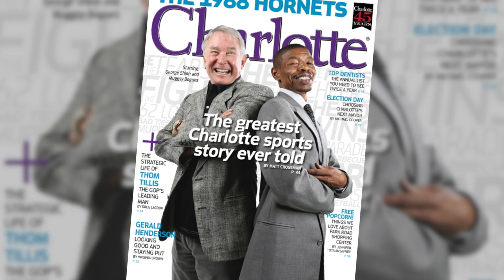FIRST LOOK - The George Shinn Collection - BARRETT-JACKSON 2022 PALM BEACH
Watch this preview video showing a select offering from The George Shinn Collection which demonstrates his lifelong love of collector cars. The collection includes original to Resto-Mod vehicles spanning the 1950s to early ‘70s as well as modern supercars. Shinn is offering his collection with No Reserve at the 2022 Palm Beach Auction, held April 7-9 at the South Florida Fairgrounds. Highlights include a 1958 @Chevrolet Corvette 283/250 convertible, 2018 @Mercedes-AMG GT S and more.